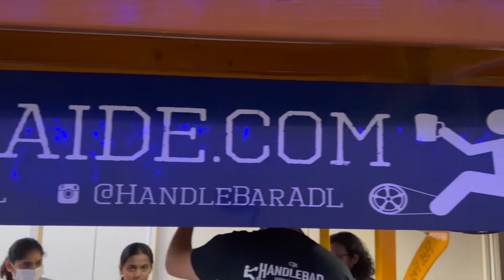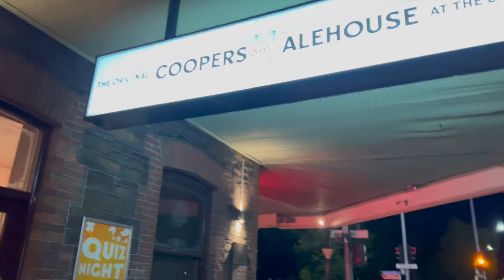The HandleBar Adelaide | G'Mates Event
Hi Everyone,
This vlog is about how UNISA take care of their students and provide different event facilities to enjoy. Hope you guys like this vlog.